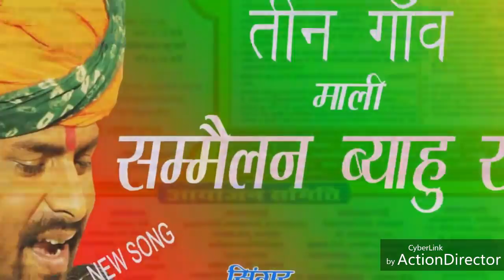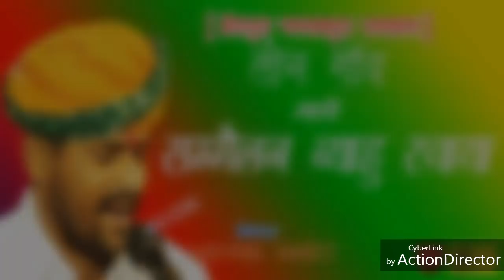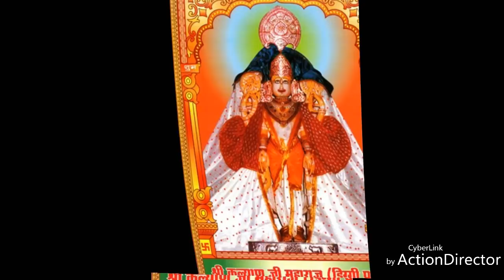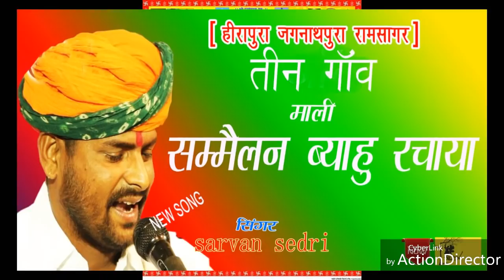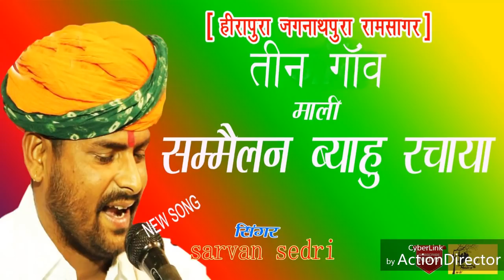पुरा राजस्थान हिला दिया Sarvan जी Sedri ने धन धन माली तीन गांव सम्मेलन ब्याव रचाया 2018 का ताजा सोंग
Song :धन धन माली तीन गांव सम्मेलन ब्याव रचाया
Singer:Sarvan sedari
Music ;देव स्टुडियो भीलवाड़ा

Category ;राजस्थानी DJ Song
Copyright ;झुला झुला म्यूजिक

निर्देशक ;हनुमानजी जी सैनी 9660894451
निर्माता ;हेमराज जी सैनी हीरापुरा 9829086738

नोट ईस सोंग के साथ किसी भी वैक्ति ने कोई भी प्रकार की छेड़छाड़ की तो कानूनी कार्रवाई की जाएगी

YouTube all song or available on jhula jhula music

किसी भी प्रकार की औडयौ विडियो को YouTube पर डलवाने के लिए सम्पर्क करें 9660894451